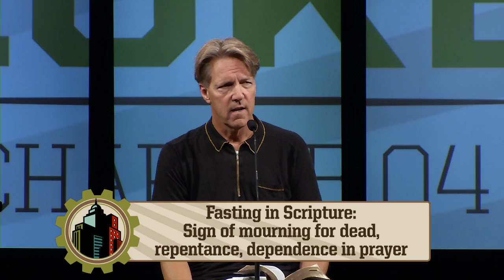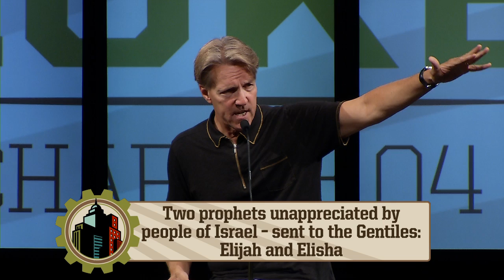Luke 4:1-29 - Skip Heitzig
After Jesus was baptized in the Jordan River and filled with the Holy Spirit, He was led into the wilderness, where He experienced a season of oppression and conflict. In this study, we see the tempting offers the Devil extended to Jesus and how Jesus handled them, and we learn how to overcome our own temptations.

This teaching is from our series 42 Luke - 2014 with Skip Heitzig from Calvary Albuquerque.